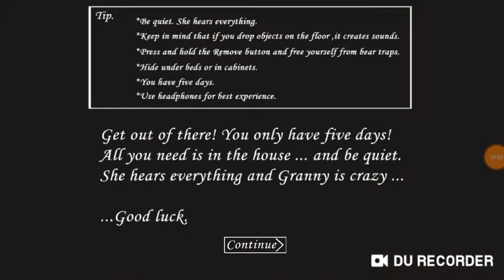Playing Granny|| E 1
This game is scary but it's awesome
You guys must play it
Thanks বাংলা For support